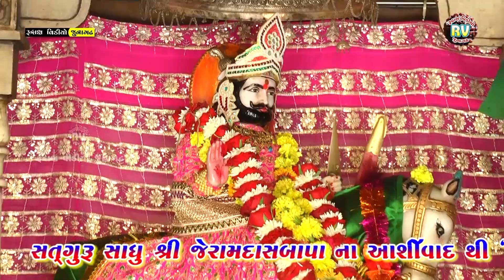4- Ramdevpir Aarti \ Mahesh Gadhvi (Bhura Bhagat)/Kandasbapu Aashram Dwarka-2024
🔲 Ramdevpir Aarti \ Mahesh Gadhvi (Bhura Bhagat)/Kandasbapu Aashram Dwarka-2024

Ashadhi Bij Nimite Param Pujiya Shree Kandasbapu Aashram Dwarka Dwara Aayojit Bhavya Santvani-2024

🔲 Singer- Mahesh Gadhvi (Bhura Bhagat)

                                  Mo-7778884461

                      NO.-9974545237